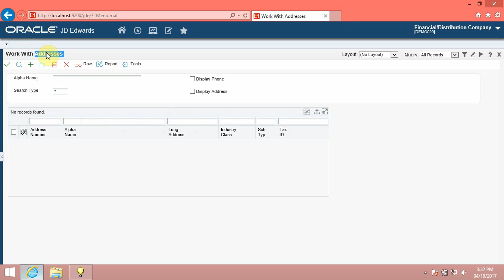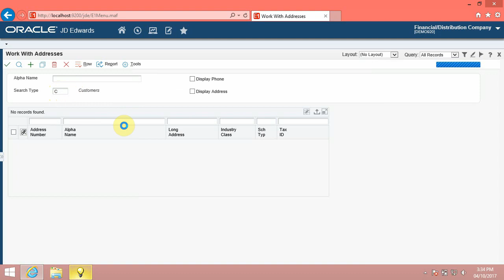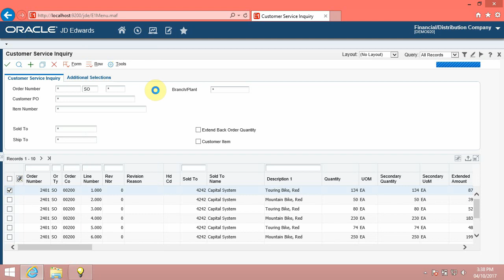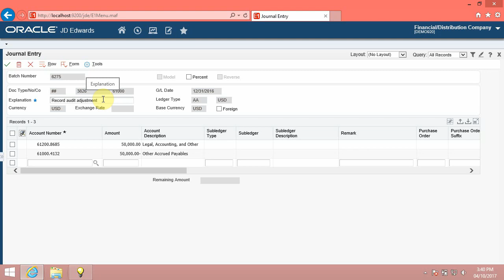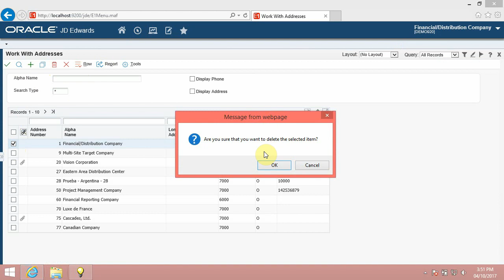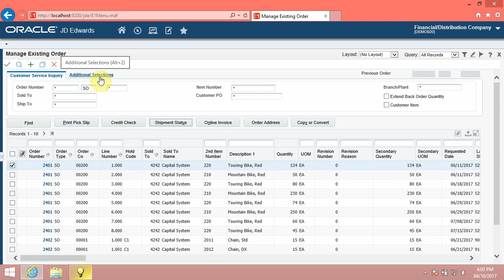0201 Understanding Form Types in JDE EnterpriseOne 9.2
The following are the form types we will review in this video:
1) Find Browse Form.
2) Search Select Form.
3) Fix Inspect Form.
4) Header Detail Form.
5) Headerless Detail Form.
6) Parent Child Form.
7) Message Form.
8) Power Form.